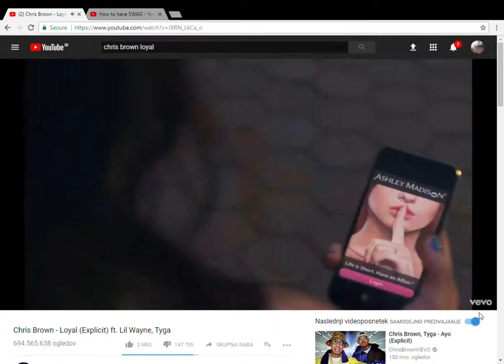Chris Brown - Loyal Tyga Solo Part / Hold You Edit